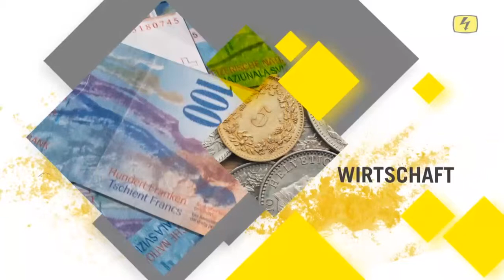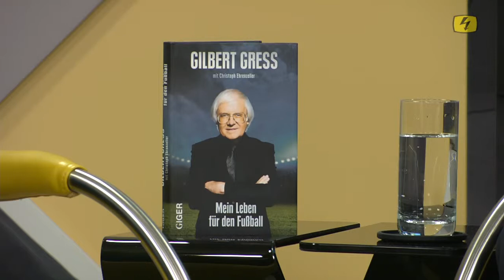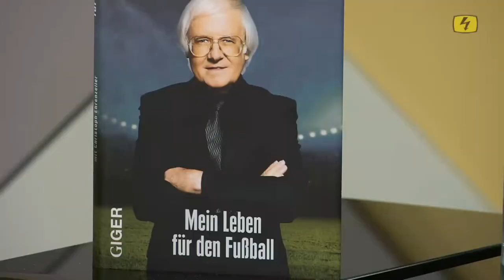Gilbert Gress und Pirmin Loetscher im TOP TALK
Wie bringt man Leidenschaft, Beruf und das private Leben am besten unter einen Hut? Das war Thema im Top Talk mit Life-Coach und Bestseller-Autor Pirmin Loetscher und Kult-Trainer Gilbert Gress in der Sendung vom 12. Oktober 2016.

Bestseller-Autor Pirmin Loetscher schreibt in seinem Buch, dass man heute mehr Zeit brauch sein Leben zu organisieren und dabei vergisst wirklich zu leben. Ein Problem, welches unsere Gesellschaft mit der ganzen Digitalisierung und Dynamisierung immer mehr beschäftigt.

Fussball-Legende Gilbert Gress ist ein Vorzeigebeispiel wie man Karriere und Familie unter einen Hut bringt. Auch wenn nicht immer alles reibungslos lief könnte man meinen, Herr Gress hat sich das von Anfang an gut durchgedacht. Oder war doch alles nur Zufall?

Wir redeten mit Kult-Trainer Gilbert Gress, sowie mit Life-Coach und Bestseller-Autor Pirmin Loetscher über ein möglichst ausbalanciertes Leben zwischen Leidenschaft, Beruf und Privatleben im TOP TALK.